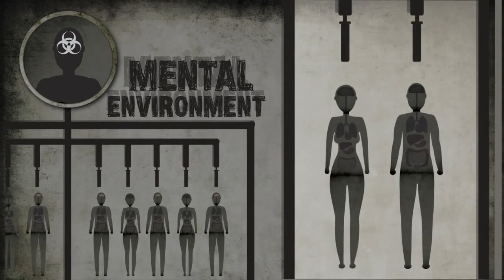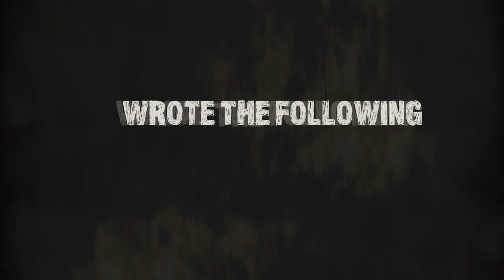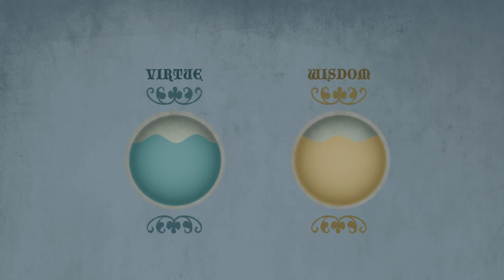Junk Thought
Written and narrated by Adbusters editor Micah White, this video was animated and produced

Adbusters is a global network of artists, activists, writers, environmentalists, feminists, pranksters, students, educators and entrepreneurs who want to advance the new social activist movement of the information age. Culture Jamming since 1989.